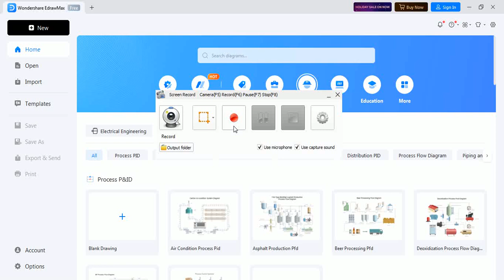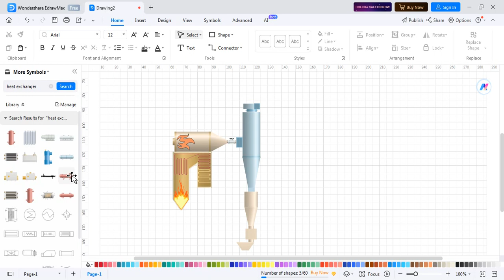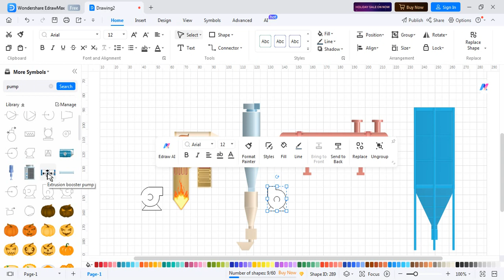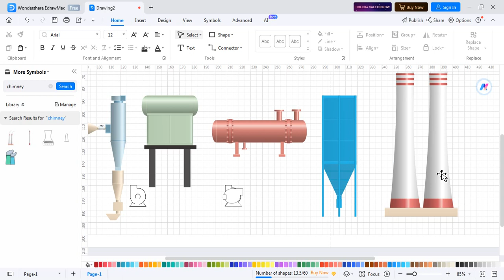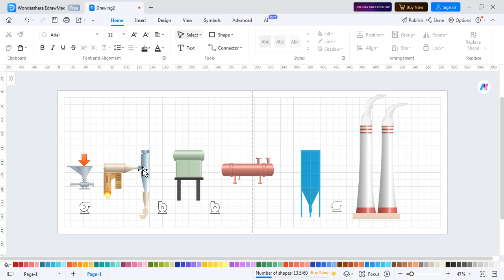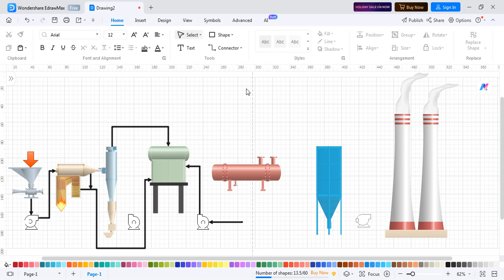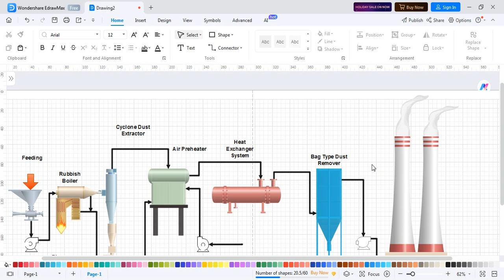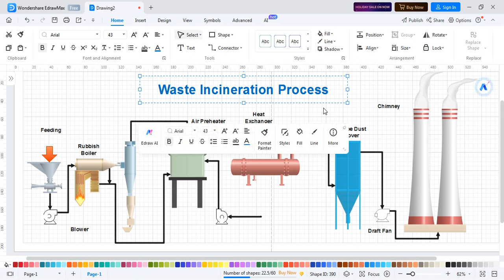How to make Waste Incineration Process diagram | P&ID | EdrawMax Tutorial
How to make Waste Incineration Process diagram | P&ID | EdrawMax Tutorial. @HB_art_Official